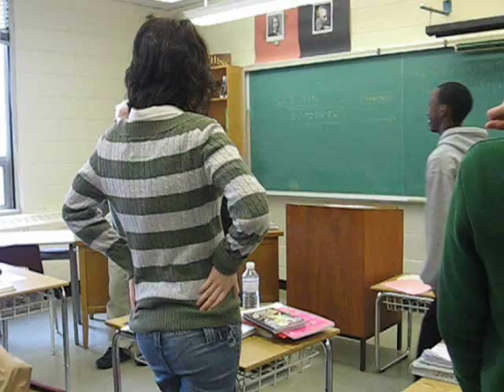History Revolution in MrP's Class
Welcome to History Class/Magic Land, where you stop being a jerk once u cross the door. You teacher calls himself God and not only teaches you how to stage a revolution but also pleads with u to drive the supply teachers crazy by it while he's away. This is video taken when MrP was away and our class decided to shock the teacher a little.

We have a joke in history class. There are two great chunks of wood saying "THINK" on top of a cupboard and when u enter the class you bow down to them. So when the supply teacher came, we all without announcement lined up to bow to it ;P Boy, was he surprised.